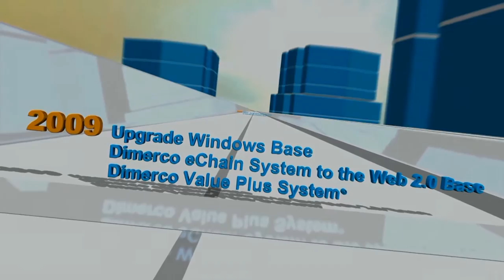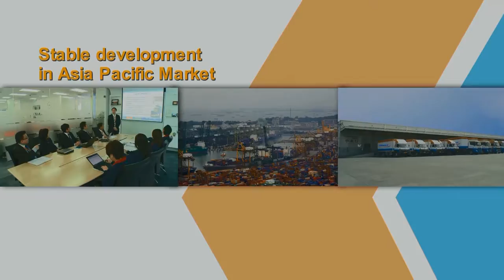Dimerco Global Network